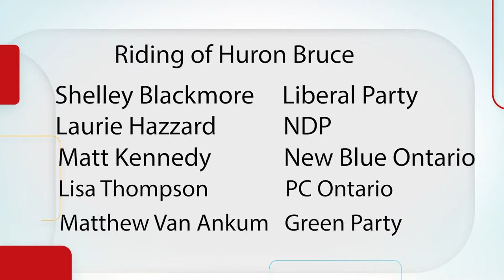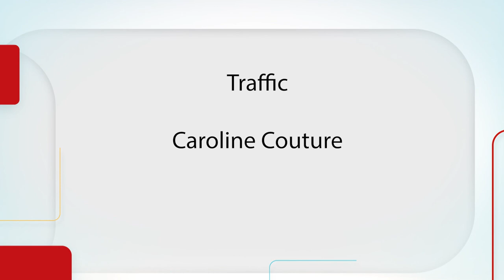Huron Bruce All Candidates Meeting | Rogers tv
Coverage of the Huron Bruce All Candidates meeting from the Kincardine and Saugeen Shores Chamber of Commerce.